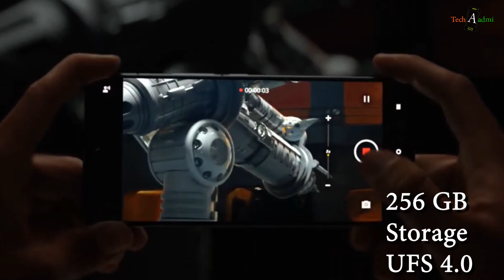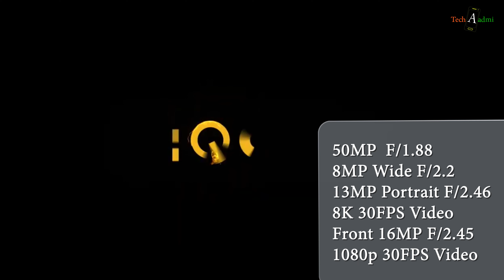iQOO 11 Is it worth buying? iQOO 11 gaming performance Is it a gamer's dream phone? *iQOO 11 review*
Suggested Video:-
IQOO 11 SE First Impressions⚡Flagship Killer of 2023
iQOO 11 5G Review After 48 hours - Ye OnePlus Killer Hai?
iQOO 11 Unboxing & Review | 55,000 mein Flagship with Best BGMI Performance Ever
Inquiry Audience:-
Is iQOO better than Vivo?
When was iQOO Mobile Launched in India?
Which is better iQOO or Samsung?
What is iQOO full form?
Is iQOO better than OnePlus?
Is iQOO better than MI?
Is iQOO phone long lasting?
Is iQOO better than Motorola?
Which mobile is best in IQ?
What is iQOO flagship phone?
Is iQOO OnePlus brand?
Is iQOO a BMW company?
iQoo 11 Best for Gaming
IQoo 11 Best Camera Phone
iQoo 11 Snapdragon 8 gen 2
v2 chip iQoo 11 phone
iQOO 11 price iQOO 11 specs
iQOO 11 camera review
iQOO 11 vs iQOO 3
iQOO 11 battery life
iQOO 11 gaming performance
iQOO 11 unboxing
iQOO 11 Antutu score
iQOO 11 durability test
iQOO 11 comparison
iQOO 11 software update
iQOO 11 review
iQOO 11 camera samples
iQOO 11 vs other flagship phones
iQOO 11 5G capabilities